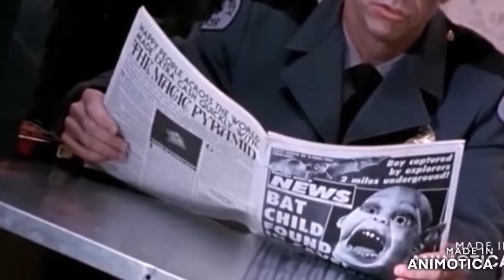keep off the grass